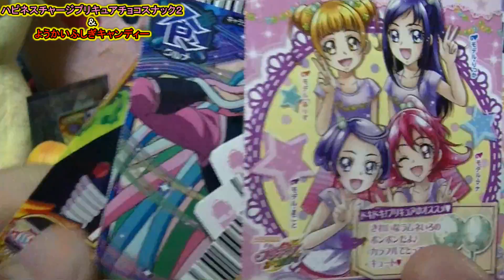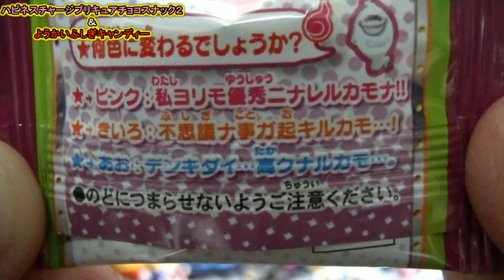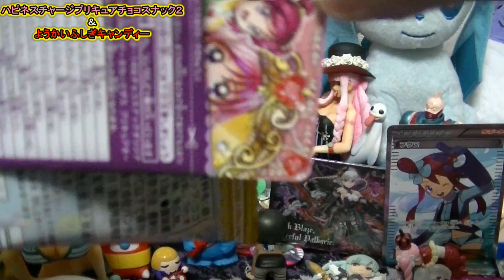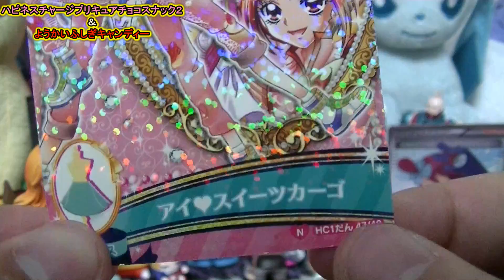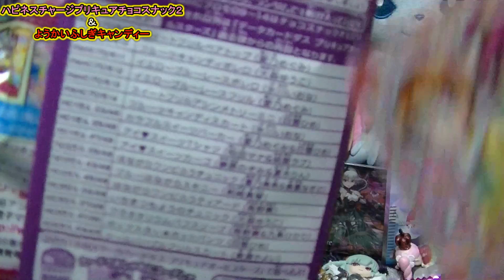スーパーでGETした今日のおやつ！ハピネスチャージプリキュアチョコスナック２＆妖怪ウォッチようかいふしぎキャンディー（カードつき）開封レビュー！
妖怪ウォッチとプリキュアのお菓子レビュー動画です！
それぞれにカード（ともだちウキウキぺディアデータカードダス）が1枚ついているのでこれも楽しみです(*´ｰ`*)